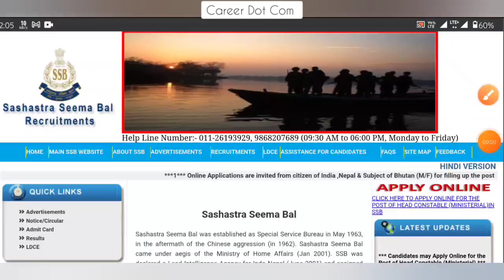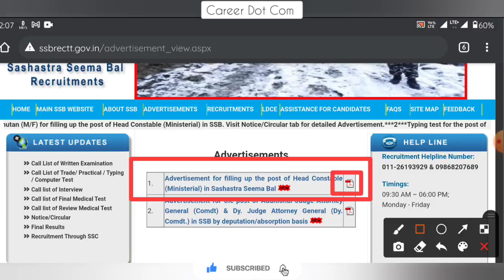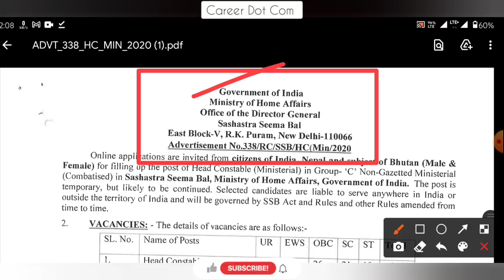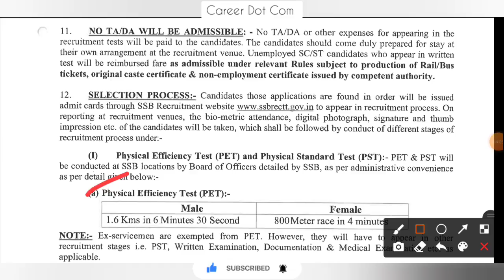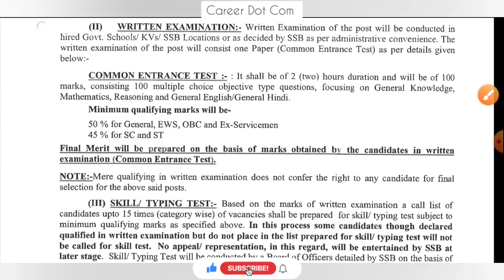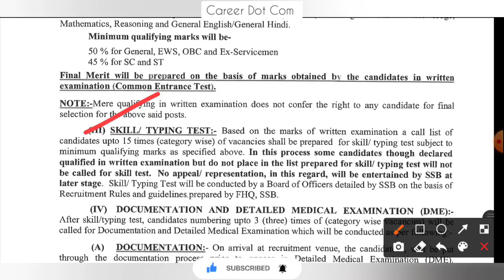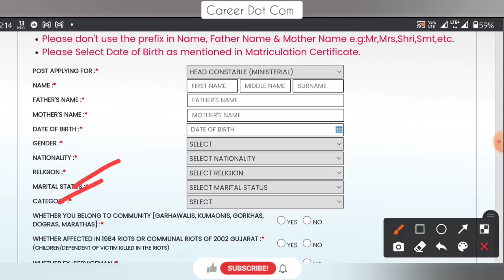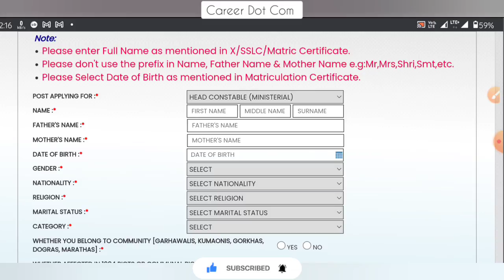কনস্টেবল নিয়োগ বিজ্ঞপ্তি | SSB Head Constable Recruitment 2021 | Higher Secondary Pass | Apply Now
SSB Head Constable Recruitment Notice 2021 | SSB Head Constable Recruitment Online Form Fill-Up Process | SSB Head Constable Application Process Step by step |

WBP & KP পরীক্ষার ভালোরাজ্যে পোস্ট অফিসে নতুন কর্মী নিয়োগ বিজ্ঞপ্তি | West Bengal Post Office Recruitment 2021 |  বই সমুহ লিঙ্ক নিচে দেওয়া হয়েছে, দেখুন এবং পছন্দ হলে book করে দিন 👇👇👇